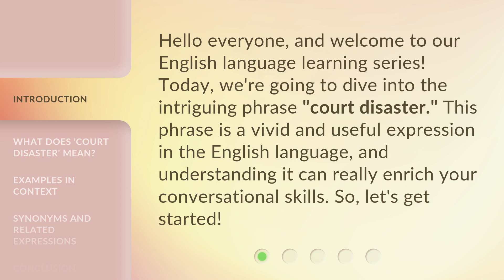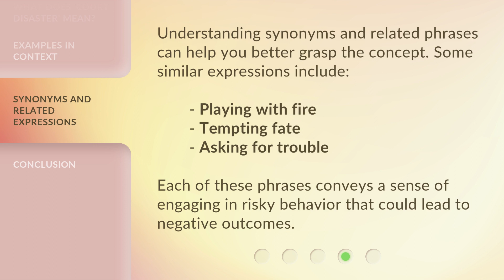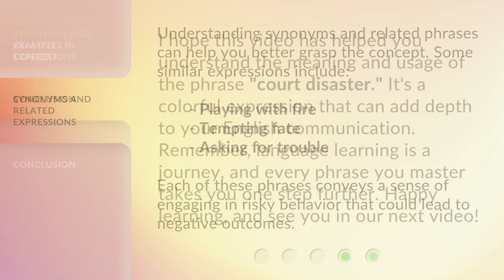"Navigating Danger: Understanding 'Court Disaster'"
Navigating Danger: Understanding 'Court Disaster' • Discover the secrets to avoiding catastrophe in 'Court Disaster' as we delve into the intricacies of navigating treacherous situations with expert tips and insights.

00:00 • Introduction - "Navigating Danger: Understanding 'Court Disaster'"
00:31 • What Does 'Court Disaster' Mean?
01:02 • Examples in Context
01:42 • Synonyms and Related Expressions